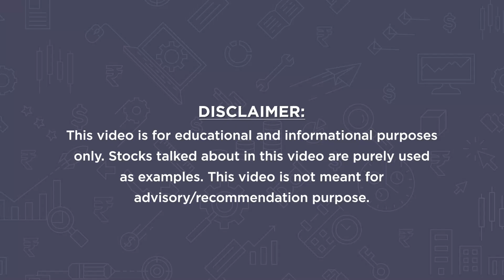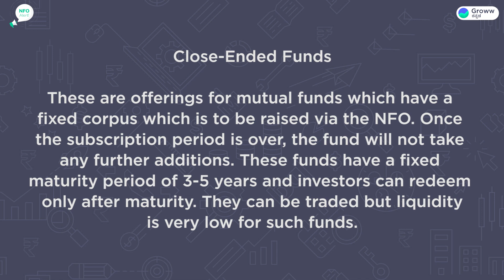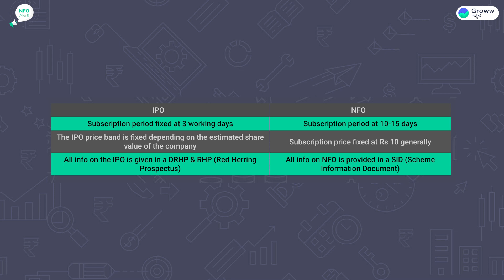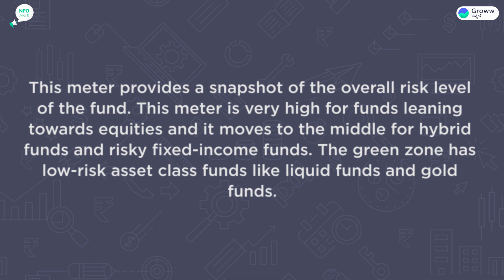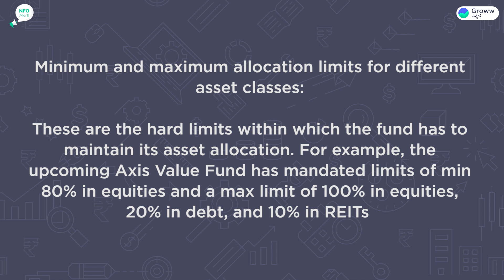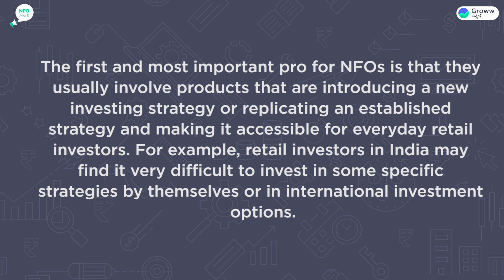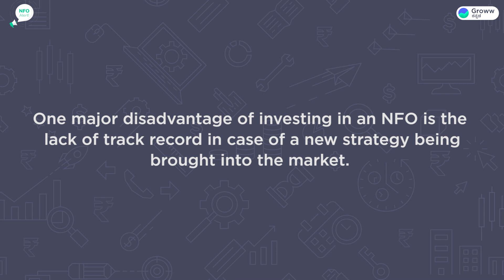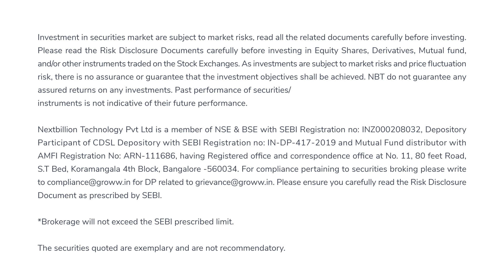New fund offer (NFO) Mutual fund in Kannada | Groww Kannada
In this video, we explain what is a NFO? Types of NFO and the difference between an IPO and NFO.

ನೀವು NFO ನಲ್ಲಿ ಇನ್ವೆಸ್ಟ್ ಮಾಡಬೇಕೇ?

NFO ಎಂದರೇನು? NFO ಮತ್ತು IPO ಮಧ್ಯೆ ಇರುವ ವ್ಯತ್ಯಾಸವೇನು? ಯಾವ ಯಾವ ರೀತಿಯ NFO ಗಳಿರುತ್ತವೆ ಎನ್ನುವ ವಿಚಾರವನ್ನು ಈ ವಿಡಿಯೋದಲ್ಲಿ ವಿವರವಾಗಿ ತಿಳಿಸಿದ್ದೇವೆ.